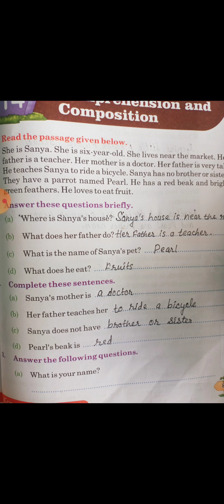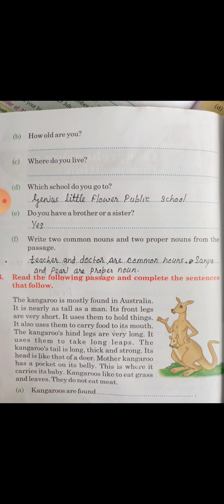class 3 English grammar topic comprehension